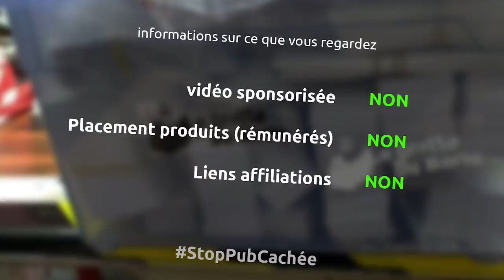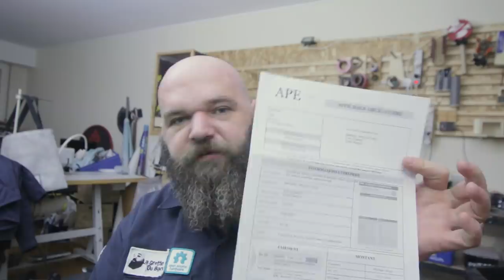50k abonnés, plein de boulot et peinture des outils - barbuNawak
et oui beaucoup de boulot ces dernières semaines, donc pas mal de trucs à blablater

la musique
Dana - vibe tracks